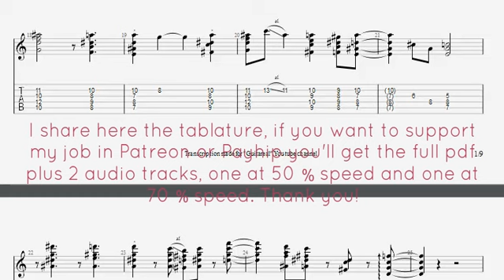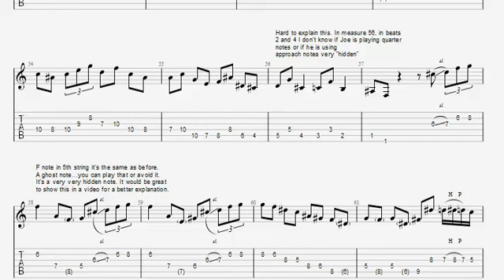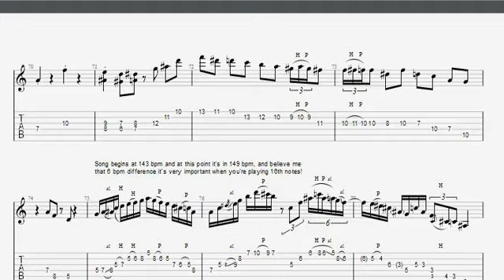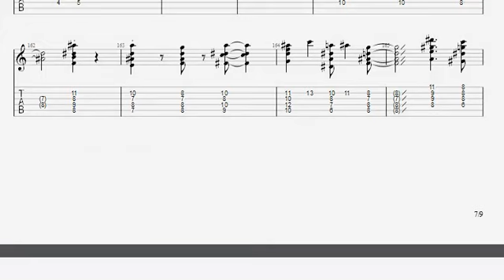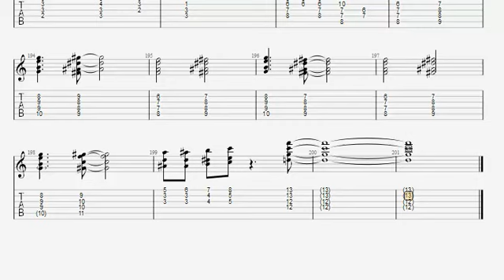Chloe - Joe Pass - Jazz guitar transcription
This Joe Pass transcription made me sweat! It's a beautiful song and a very nice arrangement by Joe, but I don't usually transcribe chord melody.
There are many tritonal substitutions, and many resources.
I think that for it to be a super detailed transcription it would deserve an article practically explaining measure by measure.
I hope you learn new voicings and resources.

Español

Esta transcripcion de Joe Pass me hizo traspirar! Es una hermosa cancion  y un muy lindo arreglo de Joe, pero por lo general no transcribo chord melody.
Hay muchas sustituciones tritonales, y muchos recursos.
Creo que para que sea una transcripción super detallada merecería un articulo explicando prácticamente compás por compás.
Espero que  aprendan voicings y recursos nuevos.
Disfruten!

Como siempre, si quieren comprar el pdf con audios y archivo gp7, envienme un mail a: